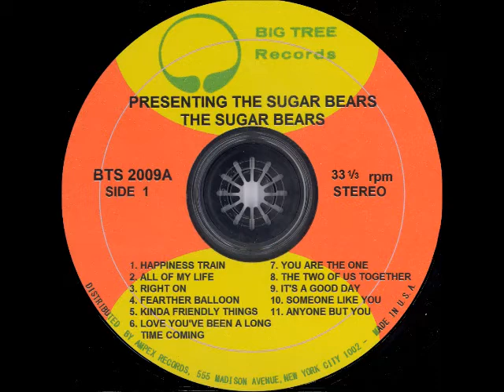Presenting The Sugar Bears (Full Album) 8. The Two Of Us Together Stereo 1971